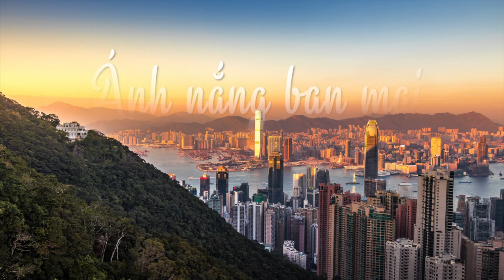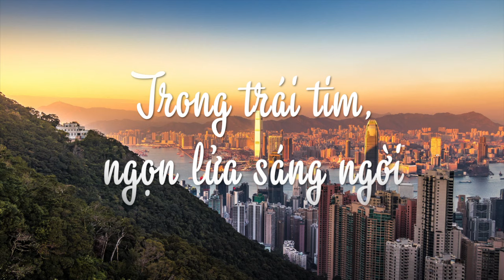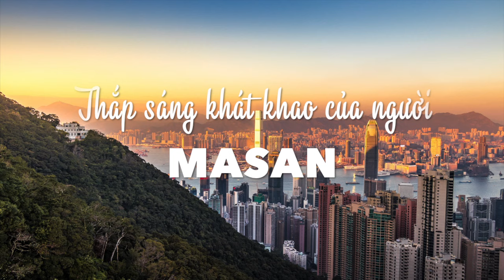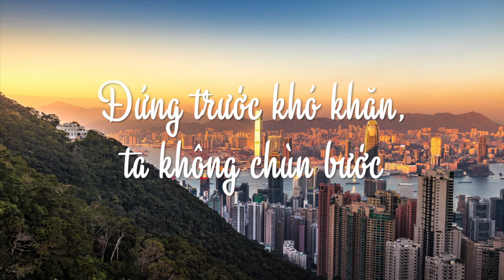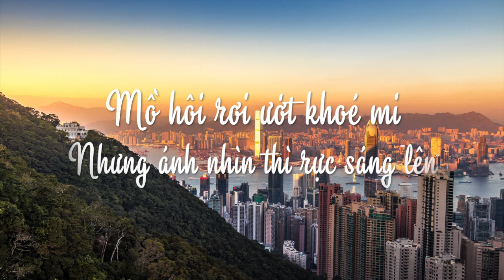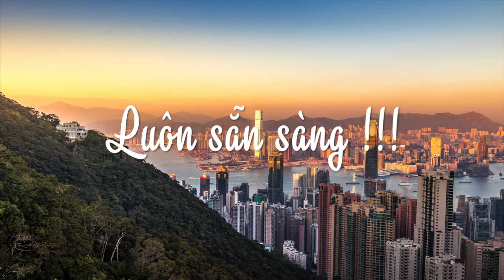Người MASAN vì Người Việt Nam - Tạ Quang Thắng (Song for MASAN GROUP)